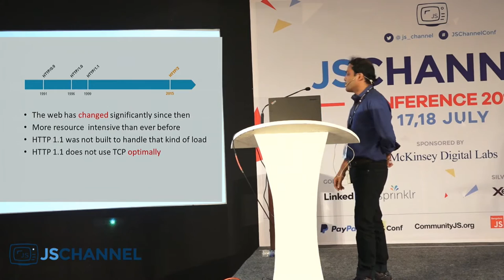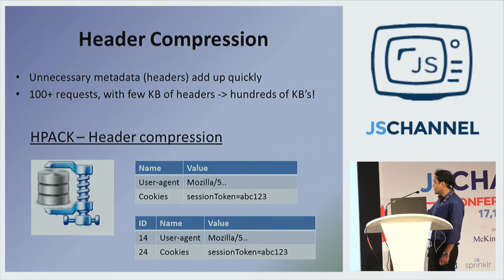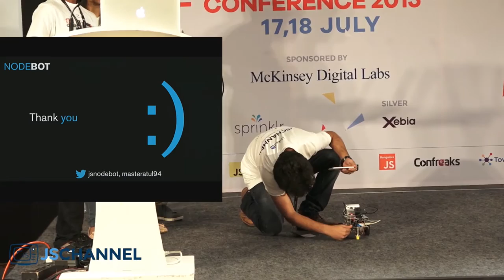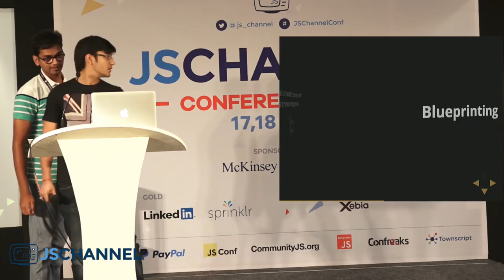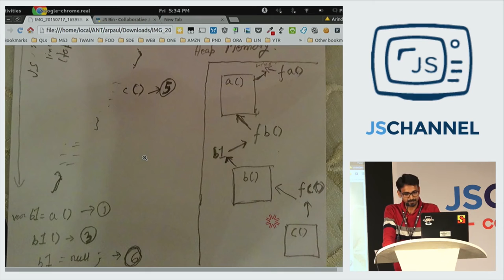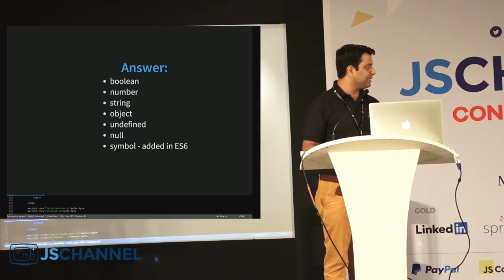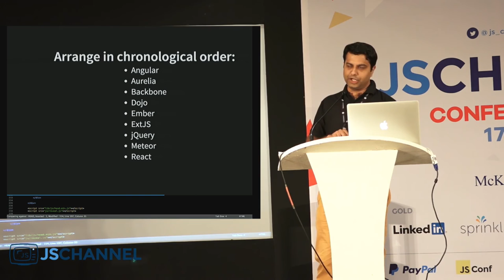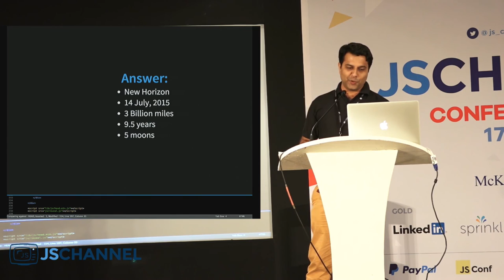JSChannel 2015 - Lightning/Flash Talk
Lightning/Flash Talk

Attendees submit their proposals on the day of the conference. Selected submissions come on stage for 5 mins to talk about the topic.